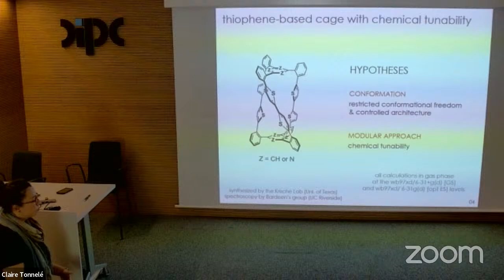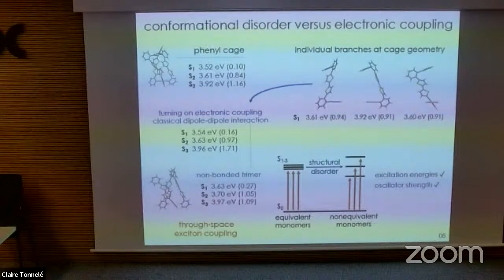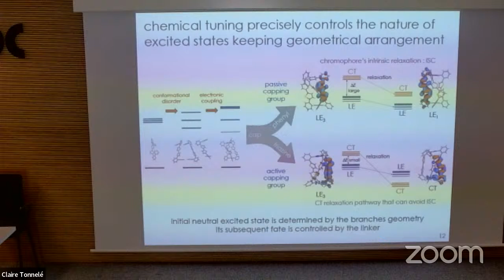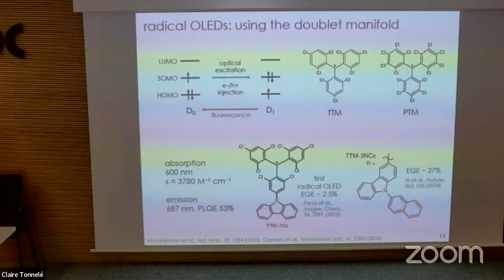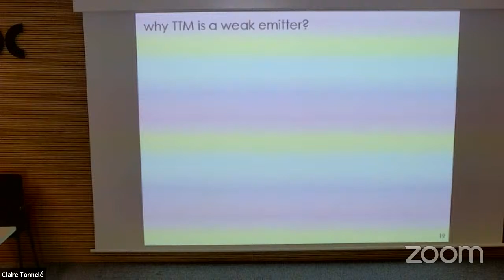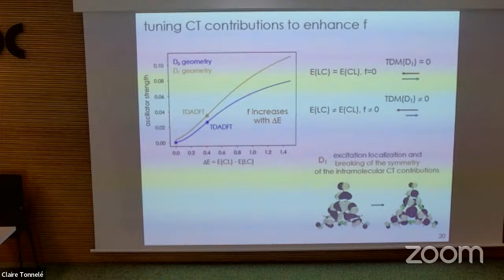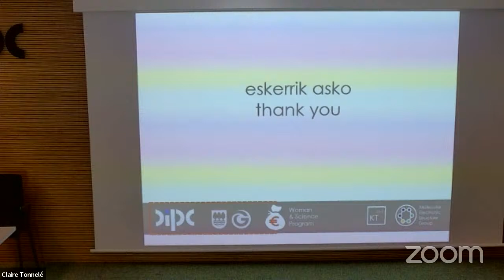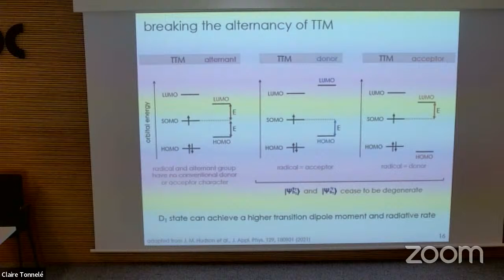Photophysics of organic materials from a computational perspective - Claire Tonnelé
Speaker: Claire Tonnelé
Host: Eduard Matito

Abstract:

In the past few decades, the field of organic electronics has received ever increasing attention, taking organic semiconductors from fundamental research to the hands of billions. However, despite tremendous efforts, the organic light emitting diode (OLED) is the only application to have reached the industrial market. Further improvement of organic materials for given applications requires advanced understanding of their structure-property relationships and underlying photophysical processes. In this talk, I will give an overview of my work in this field from a computational perspective. In particular, I will focus on two topics:
1. Materials design for organic electronics requires to go beyond the molecular properties and address the collective behavior of multiple units in active layer thin films that depends on the supramolecular arrangement and nature of intermolecular interactions. This complexity motivated the synthesis and study of discrete multiunit assemblies of conjugated molecules with controlled chemical/geometrical structures and restricted conformational freedom. In a recent combined experimental and theoretical study, we have demonstrated how chemical tuning of a newly synthesized cage architecture allows precise control of the nature of the excited states, opening the way for a rational design of well-defined multichromophoric assemblies.
2. Neutral organic radical emitters are currently considered as a promising new route for efficient OLEDs. Using conventional closed-shell materials, electroluminescence efficiency of OLEDs is limited to 25%, as spin statistics dictates that charge recombination leads to 25% singlets and 75% triplets, the latter being intrinsically dark. While several strategies have been proposed to brighten those triplets (inclusion of heavy metal atom, thermally activated delayed fluorescence, etc), the use of radical emitters with spin-allowed doublet emission is a conceptually superior solution to elegantly circumvent the spin statistics limited efficiency issue. Very recently, we have described what is so far the most investigated luminescent organic radical, TTM, and showed how its photophysical properties can be tuned by substitution.